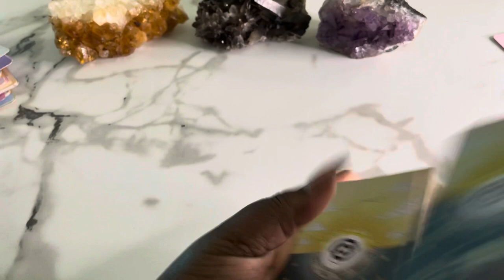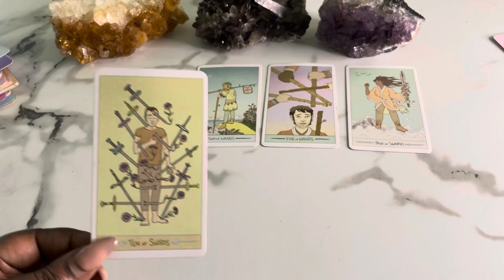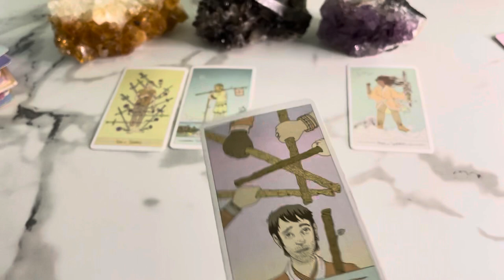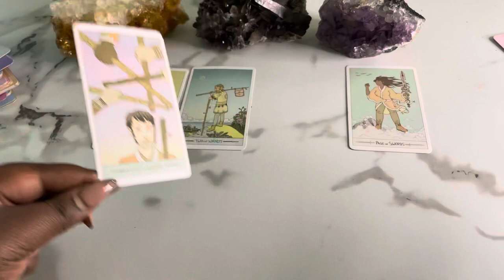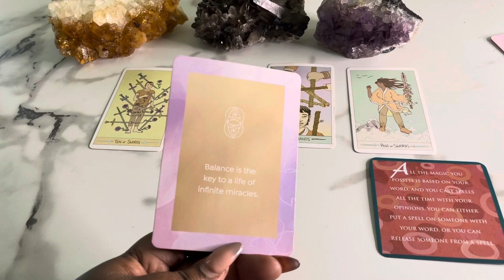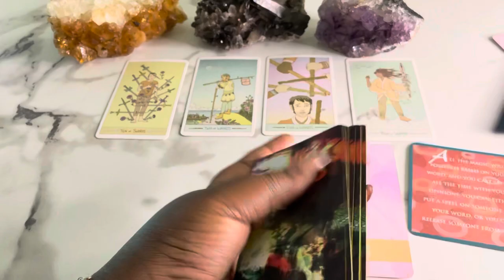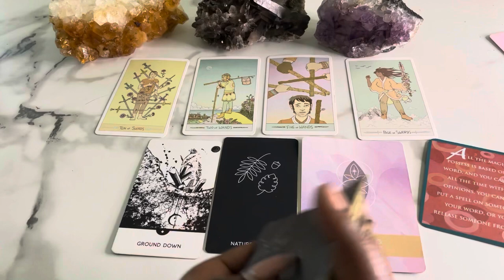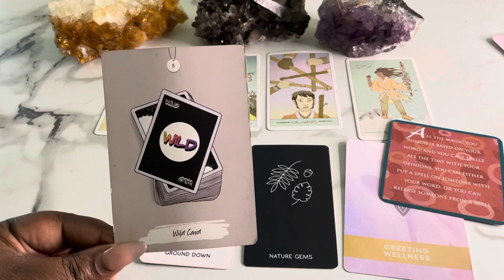Pisces ♓️ The Harsh Truth You NEED To Hear NOW!!! May 2022 Tarot Reading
This is a tarot card reading for the zodiac sign Pisces. this channel is about making tarot easy to and to navigate in life via the tarot.

My Favorite Tarot/Oracle Decks:
 Arcanum tarot
Butterfly Oracle Cards
 Mystic Mondays
Smith Waite Tarot Deck
 Prism Tarot